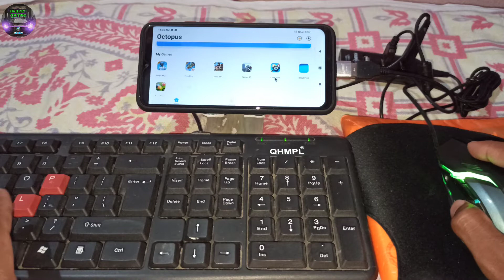8 Ball Pool Game How To Play With Mouse And Keyboard On Mobile New 2022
8 Ball Pool Game How To Play With Mouse And Keyboard On Mobile New 2022

How To Use Mouse And Keyboard On Mobile

Octopus Keymapping

Key Mapping App

Play with friends! Play with legends. Play the hit Miniclip game 8 Ball Pool on your mobile and become the best player around Hone your skills in the practice arena, take on the world in 1-vs-1 matches, or enter tournaments to win trophies and exclusive cues